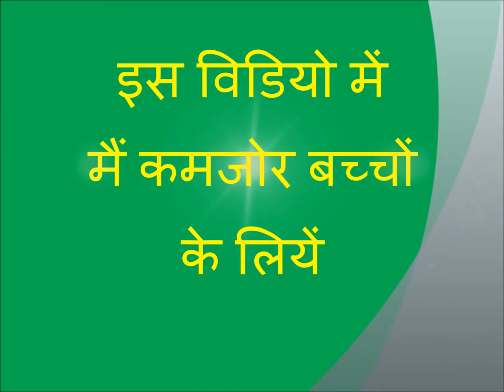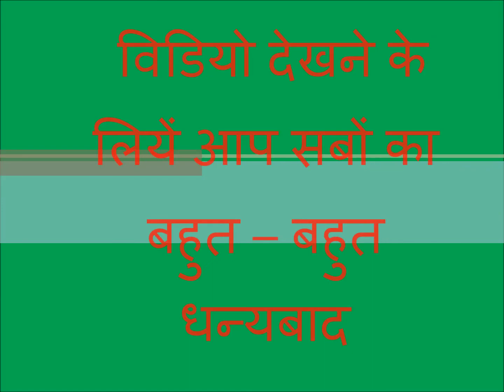पढेंगे तो बढ़ेंगे फ्रेंड's बारह महीनों के नाम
पढेंगे तो बढ़ेंगे फ्रेंड's
फ़ाइल का नाम
दो अंक का जोड़ गणित में.
फ़ाइल का नाम
तीन अंक का गुणा गणित में
फ़ाइल का नाम
तीन अंक का घटाव गणित में.
फ़ाइल का नाम
मिले जुले लाइन का जोड़ गणित में.

फ़ाइल का नाम
TEN WATER ANIMALS name.mp4
फ़ाइल का नाम
ख से खः तक ककहरा (बारह खड़ी).mp4
फ़ाइल का नाम
TEN BODY NAME
फ़ाइल का नाम
2 का अंग्रेजी में पहाड़ा

फ़ाइल का नाम
10 FLOWERS

फ़ाइल का नाम
दो अक्षर वालें 25 शब्द हिंदी में.
फ़ाइल का नाम
क से ज्ञ तक हिंदी में
ह से हः तक ककहरा (बारह खड़ी ) अंग्रेजी से हिदी
फ़ाइल का नाम
14 का अंग्रेजी में पहाड़ा.

फ़ाइल का नाम
91 से 100 तक अंग्रेजी से हिंदी गिनती.